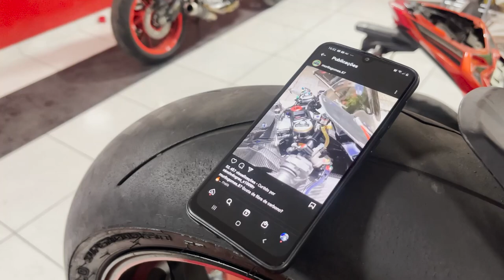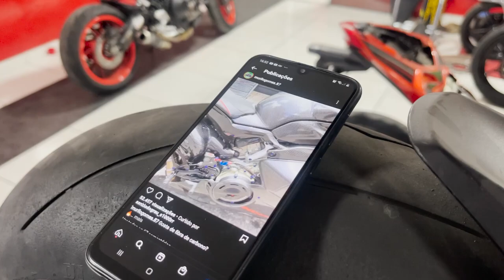DUCATI PANIGALE 1299 DESENVOLVENDO O ESCAPAMENTO DENTRO DA ALTO GIRO MOTOS